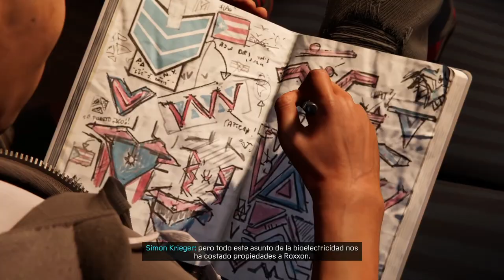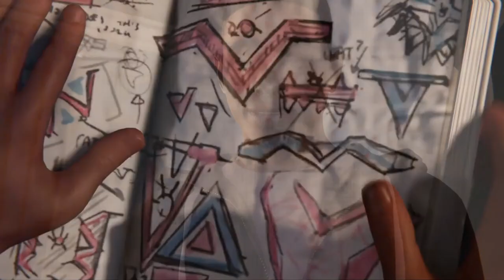MARVEL'S SPIDER-MAN: MILES MORALES | WALKTHROUGH | ACCIDENTE EN EL PUENTE #5